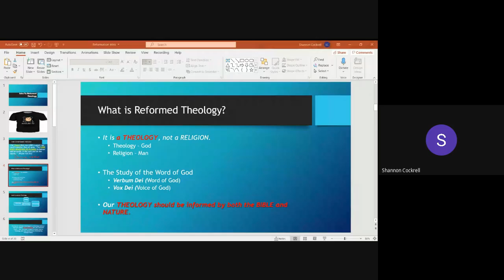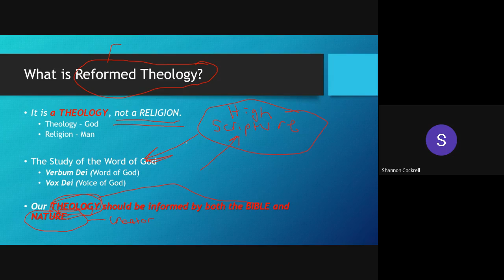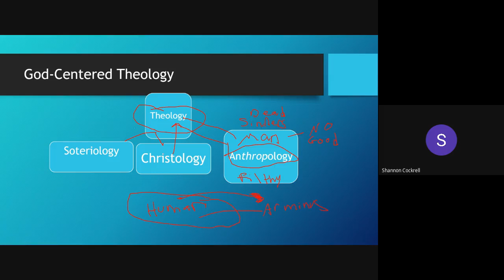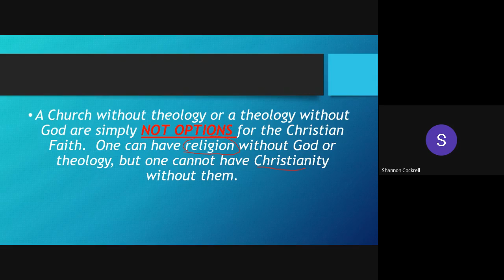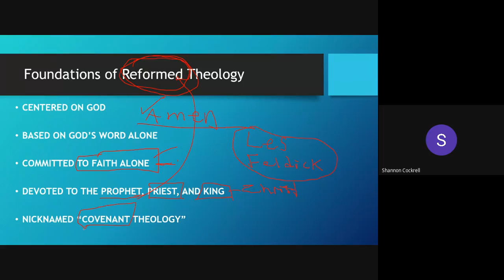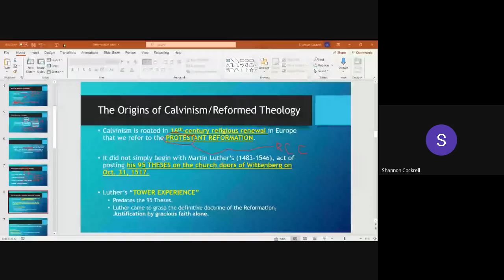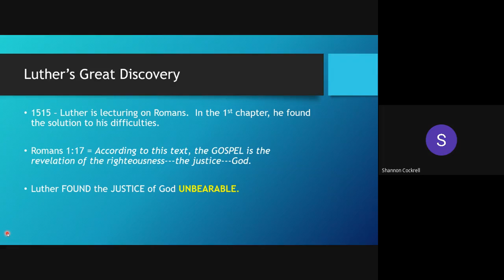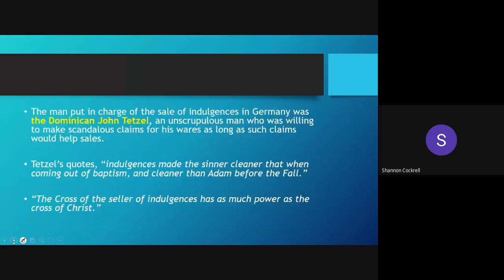Is Reformed Theology REALLY as COMPLICATED as You Think?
Reformed Theology Made Easy.   What is Reformed Theology all about?  Is it Biblical?

Have You Ever wondered what Reformed Theology teaches?  What is Calvinism?  Does the Bible teach Calvinism?

Are we just puppets and God is a Cosmic Puppetmaster?  Looking back at the Protestant Reformation.

Covering Protestant Reformation and important key figures.